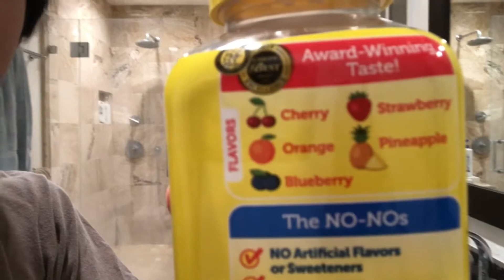100% a real video